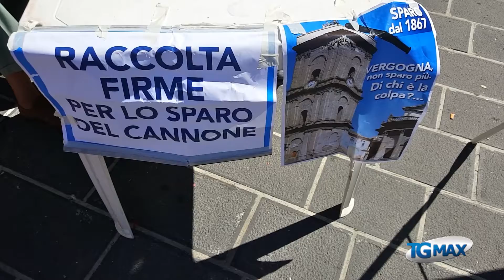Lanciano, raccolta firme per ripristinare lo sparo di mezzogiorno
A Lanciano un comitato spontaneo cittadino ha avviato la raccolta firme per ripristinare lo sparo di mezzogiorno sulla Torre civica. Una tradizione cara ai lancianesi dal 1867.